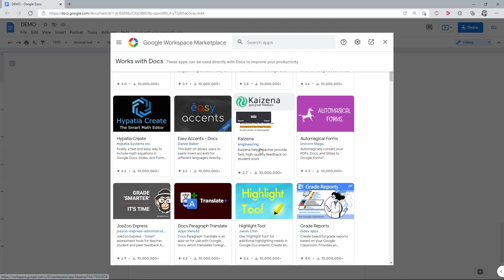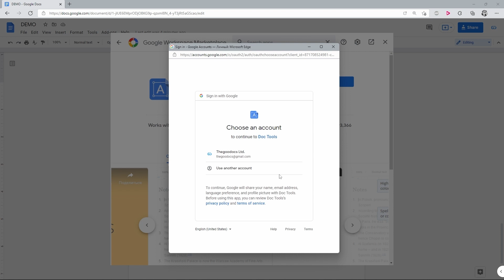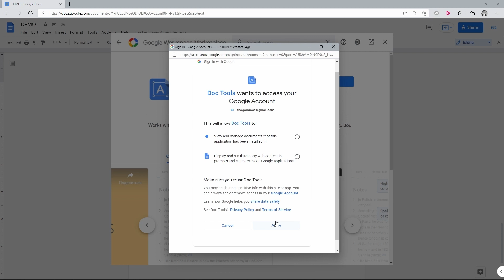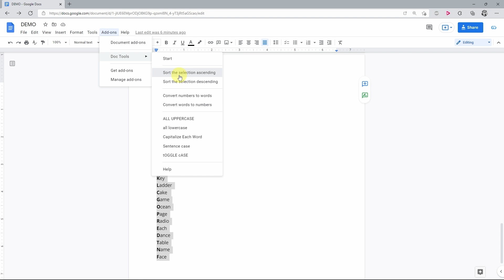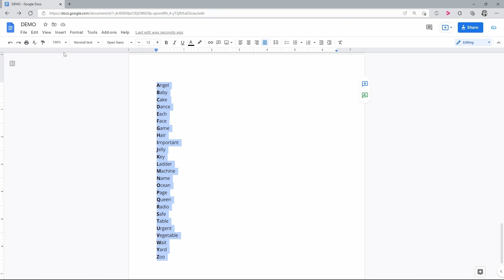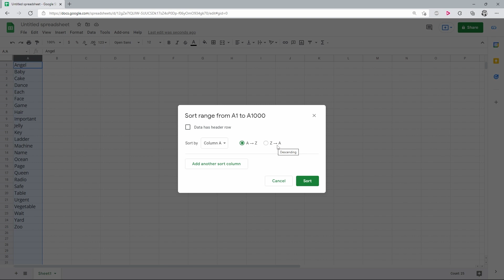A-Z Sort and Alphabetize in Google Docs & Sheets | 2022 Working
A-Z Sort and Alphabetize in Google Docs & Sheets
Free Google Docs Templates (Really Free)

0:00 A-Z Sort and Alphabetize in Google Docs
0:45 Adding the Add-On
2:20 Alphabetizing The List With Add-On
3:34 Alphabetizing The List with Google Sheets

ALPHABETIZING IN GOOGLE DOCS
It’s really handy to have a list organized in some way - the numerical or alphabetical, commonly in an ascending order. Google Docs doesn’t actually have such a feature built-in, but Google Docs allow you to access Google’s huge marketplace with hundreds of add-ons, that can greatly extend your possibilities within a document. And we are going to use one named "Doc Tools", available for free in the Google Workspace Market, so let’s get it first.

ADDING THE ADD-ON
On the document go to the toolbar on top, to the "Add-ons" button and press it. There you have the one and only active button, "get add-ons", so press it. Now in the new window there's an add-on search engine on the Google Workspace Marketplace. Here you need the search field on top of the toolbar - press it and enter "Doc Tools", and then enter to confirm. The first extension on the left is the one we need, The "Doc Tools", so press it, and that will open its page on the marketplace. Now next to the extension’s name press "Install" button. The add-on will ask for some permissions, which is OK, so we continue and getting a one more window, where we need to sign-in to our google account to confirm the action. So select the one, from which you are working with the document, it will show what permissions the extension is asking, and those are OK, and then go down to press the “Allow” button. Then you'll get a confirmation window, that says that the "Doc Tools" has been installed. and we can close the window by hitting the cross mark, and then the marketplace window as well.

ALPHABETIZING THE LIST WITH ADD-ON
Back to the document. Here's my list, and as you can tell, the words are certainly not in the correct alphabetical order, that I want to change. The first thing I do is that I highlight the list that I want to put in the correct alphabetical order, then I go to the toolbar on top, to the "Add-ons" button and pressing it. There we're locating the "Doc Tools" extension and dragging the mouse pointer to it. This will open one more menu, where we need the second button "Sort the selection ascending" and press it. It will take a few seconds to execute the action, but then the list will get sorted according to the alphabetical order, or you can do it the opposite way - the descending order.

ALPHABETIZING THE LIST WITH GOOGLE SHEETS
And briefly about the 2nd way, performed via Google Sheets. Select your list and copy it with either pressing the right mouse button and selecting copy, or by using the Ctrl + C shortcut on a PC, or a Cmd + C on a Mac. Then go to the toolbar on top and press the google docs icon to return to the Docs home page. When you are there - click on the three lines icon next to the docs icon and press the Google Sheets in the menu. That will open a google sheets home page, and from here we go create a new black spreadsheet by pressing the "+" icon. Now on the table press the 1A cell and paste that list with a Ctrl + V shortcut on a PC, or a Cmd + V on a MAC. When the list is there and put like on the video, press on the A column on top to highlight the entire column, and then go to the top toolbar, press "Data" and then "Sort Range" in the menu. In the next window, as you can see, Column A is already selected, and the chosen sorting way is "Ascending A to Z", that you can change to descending if you want. And then we press sort, and that makes the list to get sorted sorted due to the alphabetical order. Then you can highlight it, copy it and paste it back on your document.

Get hundreds more guides and a lot of Free Google Docs templates on TheGooDocs.com